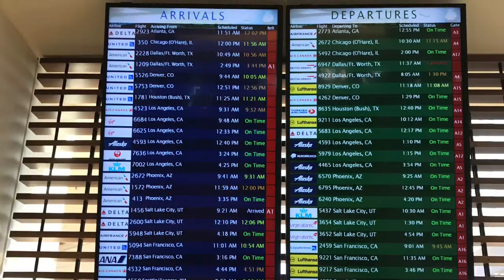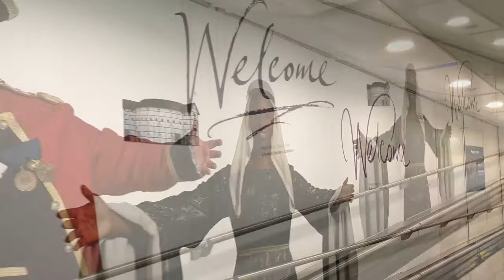Traveling towards London April 29 2017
Vacation travel April 29 2017 from Sacramento  Chicago then London

Category
Entertainment
License